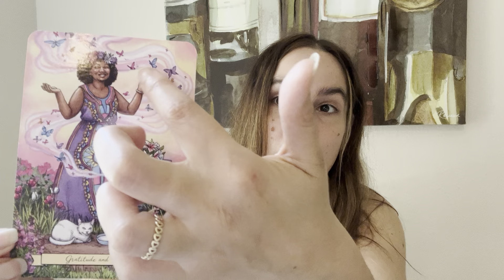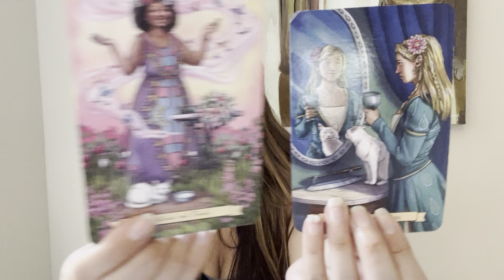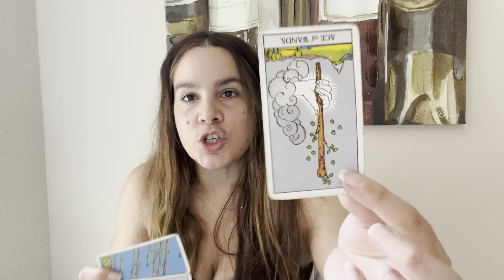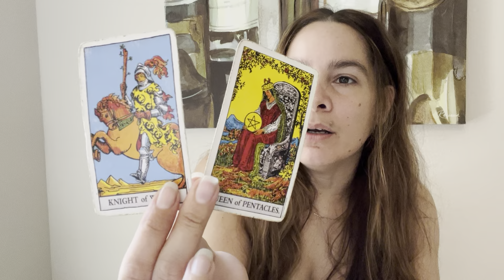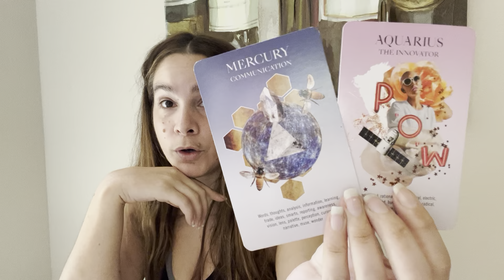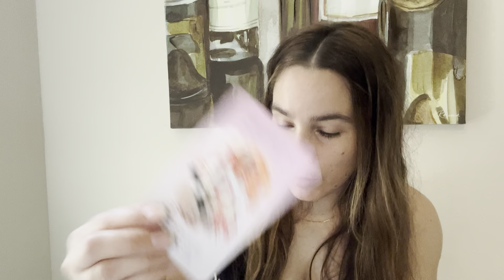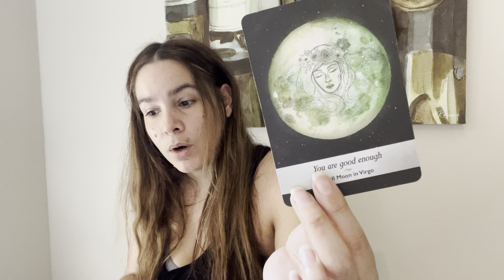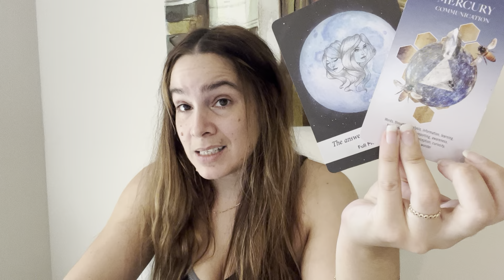PISCES- Expect some unexpected communication coming up 👀